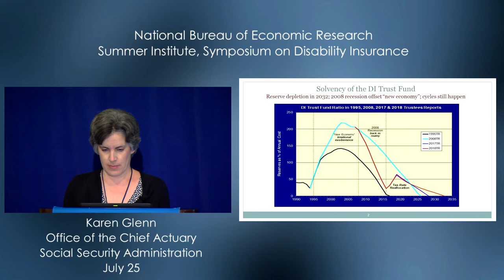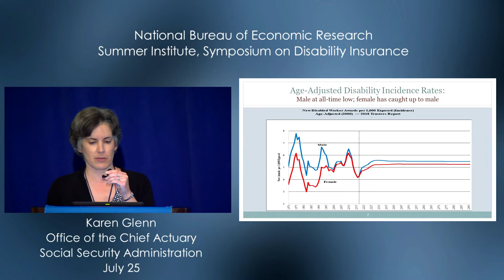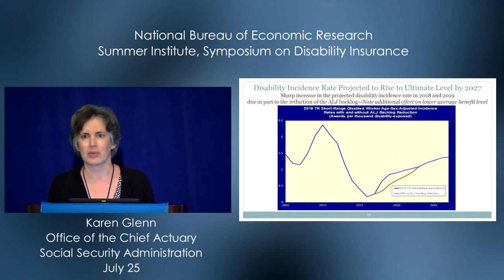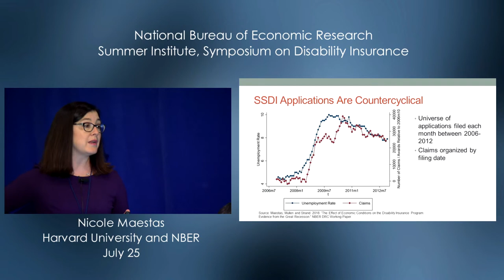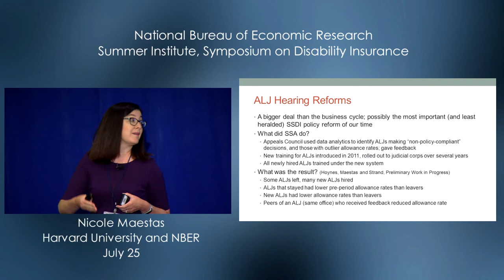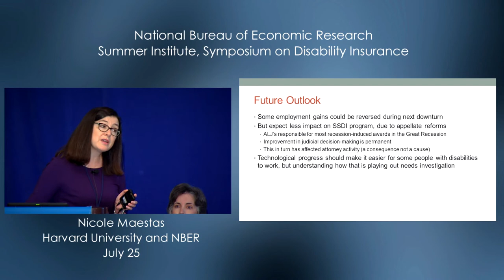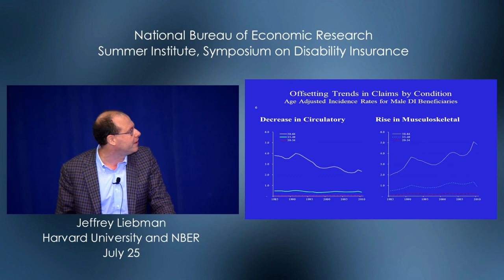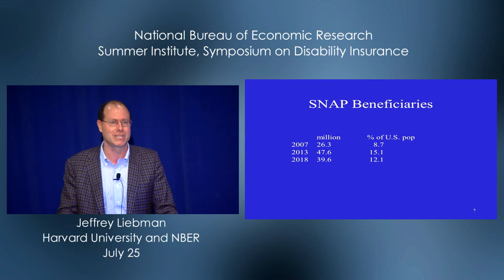2018, Economics of Social Security Panel, "Symposium on Disability Insurance"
Presented by:
Karen Glenn and Steve Goss, Office of the Chief Actuary, Social Security Administration
Nicole Maestas, Harvard University and NBER
Jeffrey Liebman, Harvard University and NBER
Symposium on Disability Insurance
SI 2018 Social Security
Jeffrey B. Liebman, Organizer